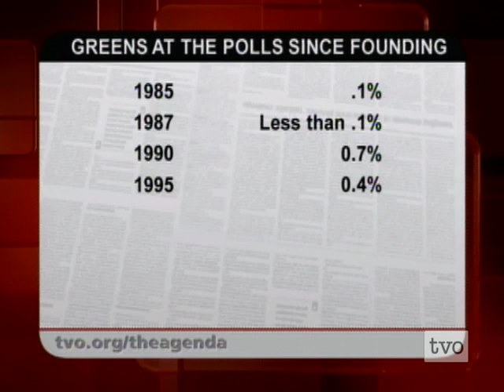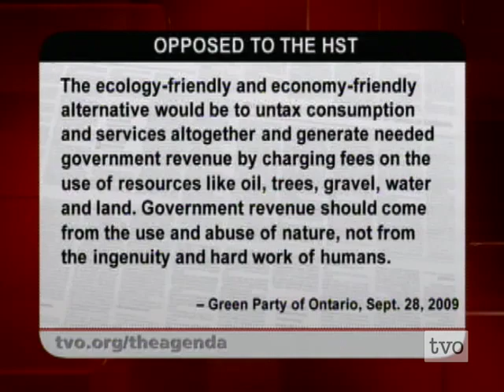Mike Schreiner on Green Priorities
Green Party of Ontario's new leader, Mike Schreiner, on the party's policies and priorities as it aims for an electoral breakthrough in the province.